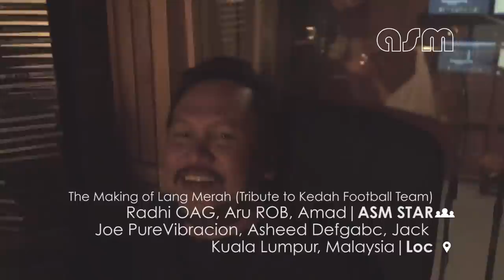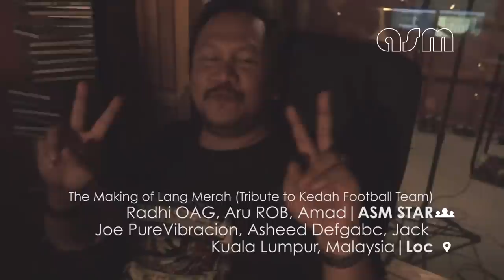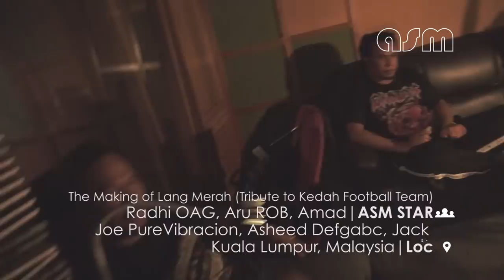Lang Merah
The Making of Lang Merah
Radhi OAG, Aru Rob, Amad, Joe PureVibracion, Asheed Defgabc & Jack